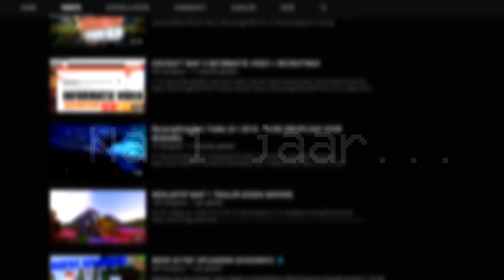Gerlof | 2018 MINECRAFT MONTAGE 🔥❤️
🔔 Zet je Notificaties aan.
⬛Op deze Discord server ben ik te vinden!
⬛Speel mee op:
Play.supremegames.net
Play.fruskygames.nl
Play.ickcraft.nl
Cubecraftgames.net

⬛Mijn setup:
    Muis: Razer Deathadder Elite.